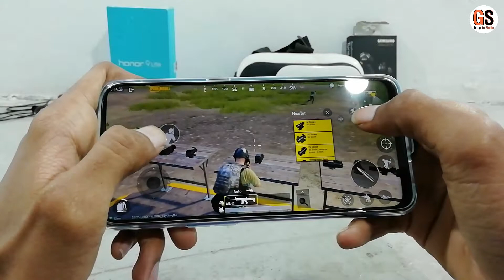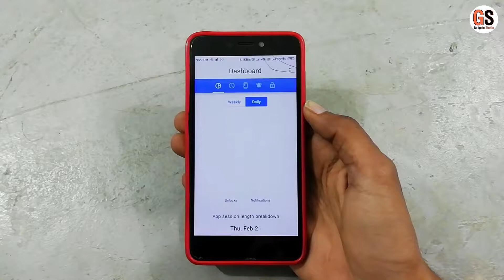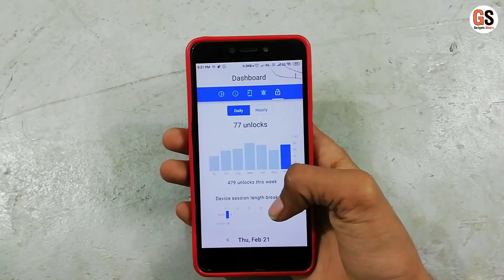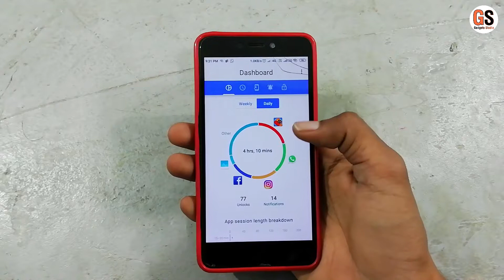Best App for Tracking your Daily App Usage Activity || Action Dash App Review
Hello Friends.

Aaj ki iss video me mai aap sabhi ko ek aise App ke baare me batane wala hoon jiska use karke aap ye jaan sakte hain ki aap din me kitni baar PUBG ya fir kisi aur App ko Open karte hain aur uss App ko kitni der tak use karte hain

~ Music Credits ~